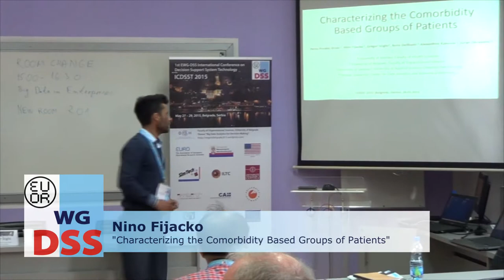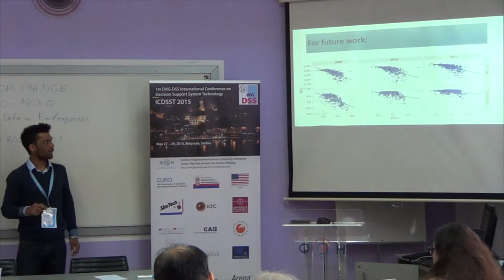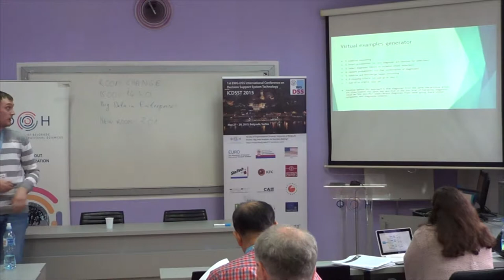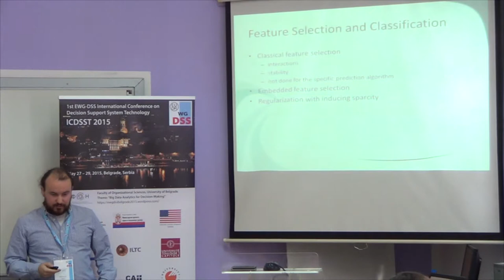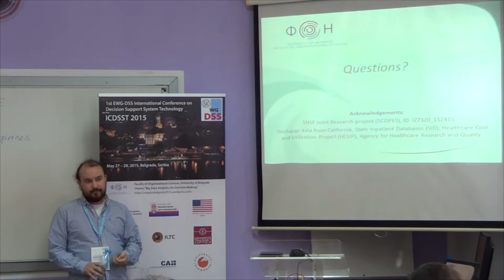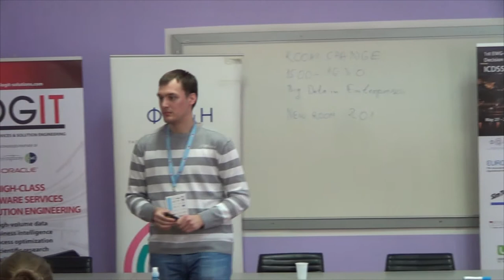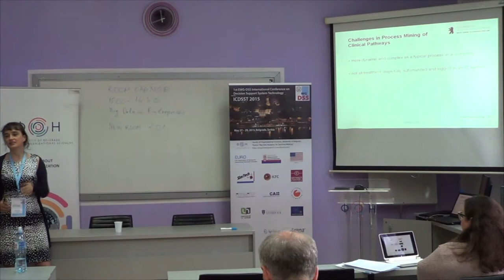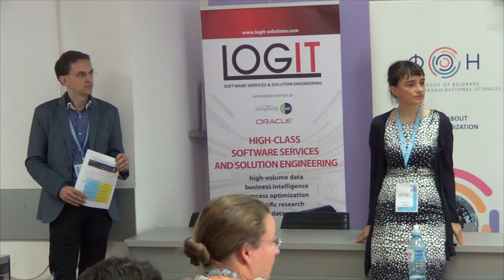day 2 - session 8a - Big Data Analytics in Healthcare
Chair: Gregor Štiglic